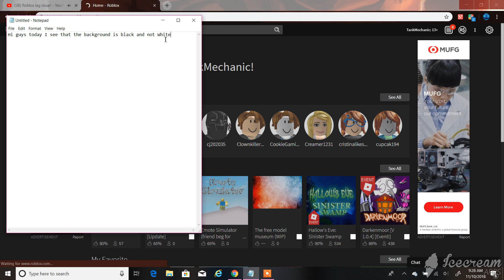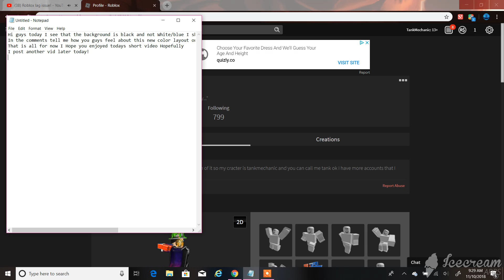Roblox Color layout change!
How do you guys feel about this new color theme on Roblox?

Come visit my game I'm working on called the free model museum!